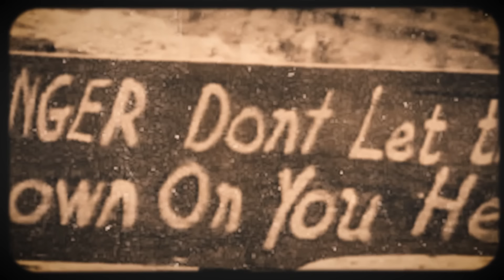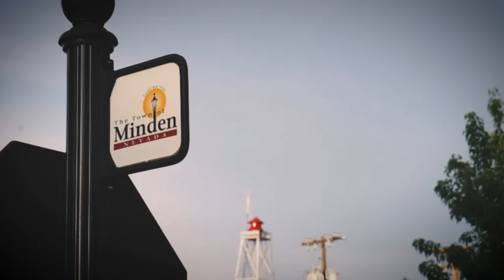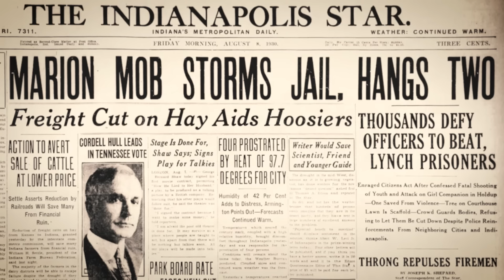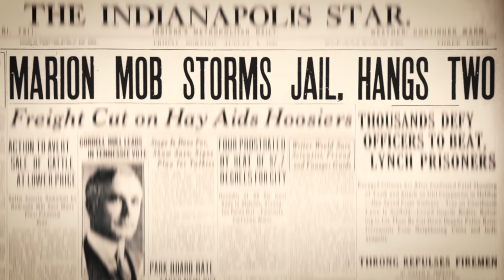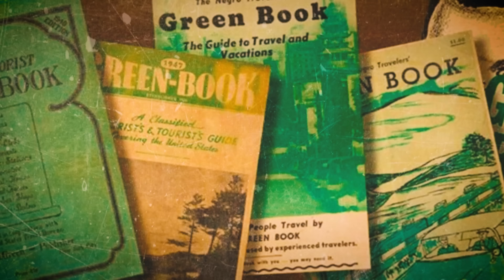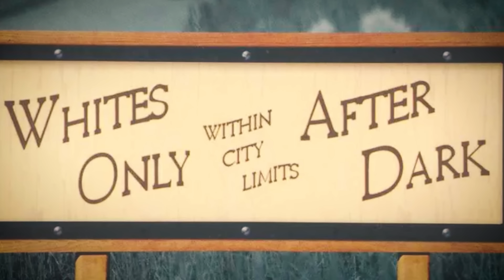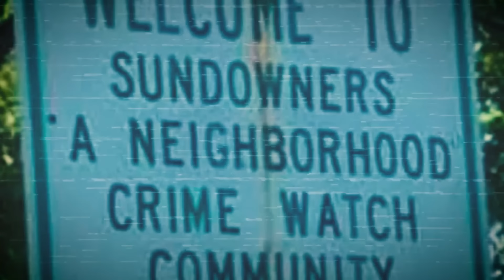The Towns You Couldn't Enter After Dark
Sundown towns, were communities that enforced segregation by requiring non-whites to leave before sunset through local laws, intimidation and violence.

Audio Onemichistory.com